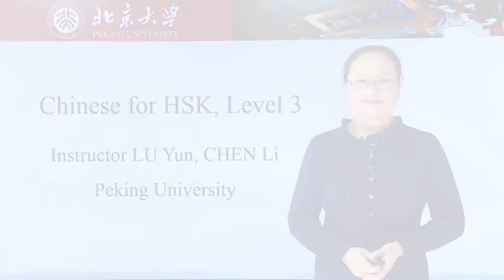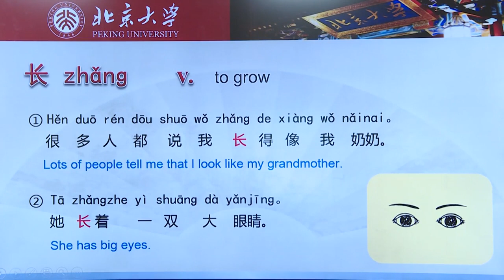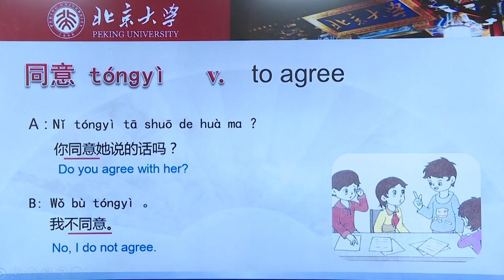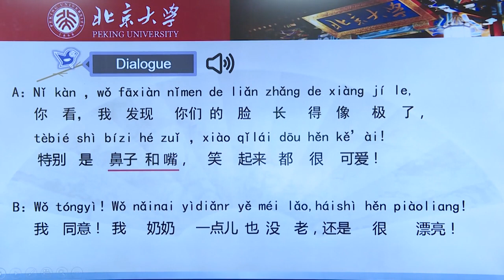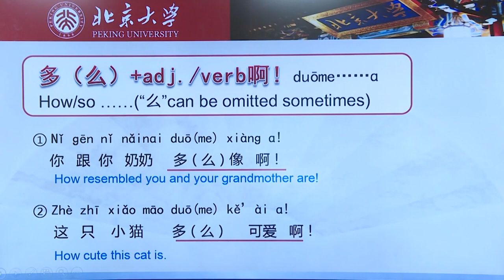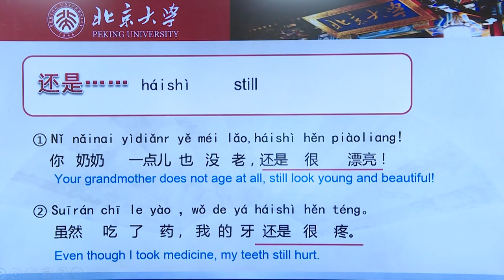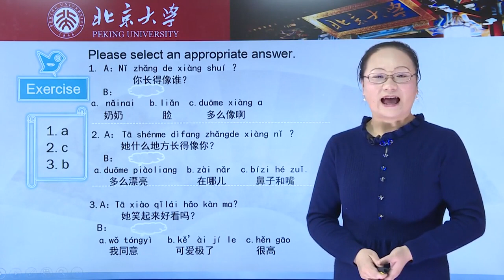Chinese HSK 3 week 5 lesson 1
[音乐] 大家好！欢迎来到 HSK 汉语 课堂，很高兴和大家一起学习汉语 我是路云。 What do you look like? 你长得像谁？ 我长得像我奶奶 I look like my grandmother。 好，来看今天我们要学习的词语 奶奶 means grandmother，奶奶 多么，多么 长，please pay attention here，长 is a verb 长。 别人 别人。 极 that means extremely，极。 脸 脸。 鼻子 鼻子。 嘴 嘴。 可爱 lovely or cute，可爱。 同意 同意。 老 Still remember we've learned the opposite word is 年轻？ 老 and 年轻。 还是 Okay, let's learn some new words more 长 is a verb, and when you use it as adjective will be read as cháng, that means long something 很长，that means something is very long 很多人都说我长得像我奶奶 她 长着一双大眼睛 Okay，adjective and verb add 极 每次我奶奶听到别人这么说 都高兴极了 高兴极了 that means very, very happy 我发现你们 的脸长得像极了 像极了，look almost the same 同意 that means to agree 你同意她说的话吗？ Sorry, I don't agree. 不，我 不同意 好，我们来看今天的课文视频  这是你奶奶吗？你跟你奶奶多像啊！ 很多人都说 我长得像她，每次我奶奶听到别人这么说都高兴极了  你看，我发现你们的脸长得像极了，特别是鼻子和嘴 笑起来都很可爱！  我同意！我奶奶一点儿也没老 还是很漂亮！  课文视频看完了 你能回答这些问题吗？ Could you answer these questions? 女孩儿长得像谁？ 哪儿特别像？ 奶奶现在漂亮吗？ 好，我们一边读 课文，一边想这些问题 这是你奶奶吗？ 你跟你奶奶多么像啊！ 很多人都说我长得像她 每次我奶奶听到别人这么说 都高兴极了。 你看 我发现你们的脸长得像极了 特别是鼻子和嘴 笑起来都很可爱 我同意！我奶奶一点儿也没老 还是很漂亮！ 好，现在你可以回答这些问题了吧？ 女孩儿长得像谁？ 奶奶 哪儿特别像？ 鼻子和嘴 奶奶现在漂亮吗？ Still beatiful. 还是很漂亮 好，我们来看今天要学习的语法 grammar 今天我们学习两个语法 多么……啊！And the second is 还是…… 我们来看第一个，多么，could add adjective and verb and add 啊, that means how and so. And normally in sentence 么 can be omitted sometimes. 你跟你奶奶 多么像啊！You can also say 你跟你奶奶多像啊！ 这只小猫 多么可爱啊！You can also say 这只小猫 多可爱啊！ Okay, the second 还是……, here 还是 means still 你奶奶一点儿也没老 还是很漂亮！ Still looks very young and beautiful! 虽然吃了药 我的牙还是很疼 我的牙还是很疼 [空白_录音] 今天的词语和语法你都学会了吗？ Let's review together. 让我们一起复习一下 奶奶、 多么 长 and adjective is cháng. 别人 极、 脸 鼻子、 嘴 可爱、 同意 老 opposite word is 年轻 And the last one is 还是, that means still 好，我们来看今天的练习 你长得像谁？ May be 奶奶 她什么地方长得像你？ 什么地方 ask which part? 鼻子和嘴 她笑起来好看吗？ Is she beautiful when she smiles? 可爱极了 你答对了吗？ Today we discuss the topic about someone's appearance We also learn some words like 鼻子 脸 and 嘴. What do you look like? 你长得像谁？ This is my daughter. 这是我女儿 你们觉得她长得像我吗？